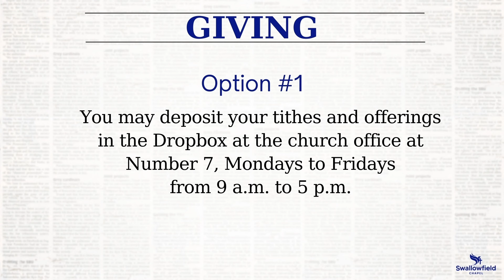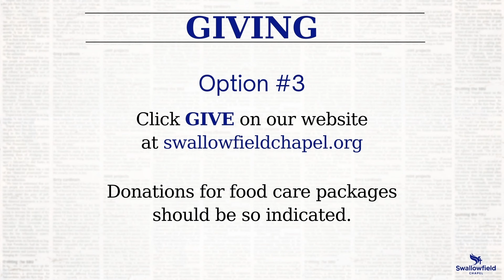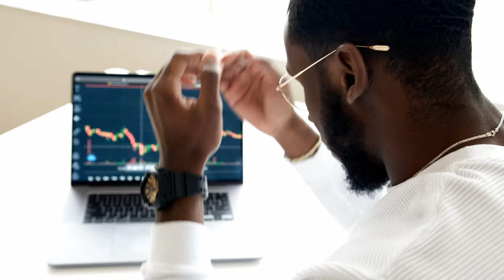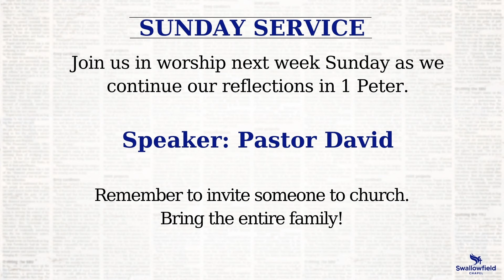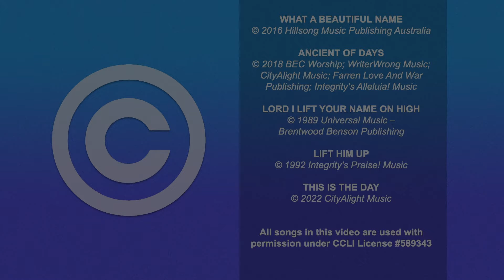Hope To Cope | Swallowfield Sunday Service | February 25, 2024